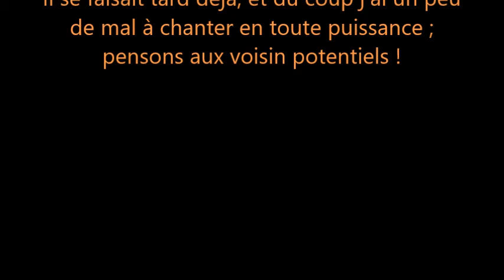10 NOVEMBRE 2020 4 Toon's chante IL EST MORT LE SOLEIL Nicoletta